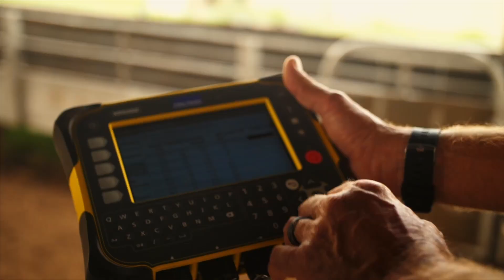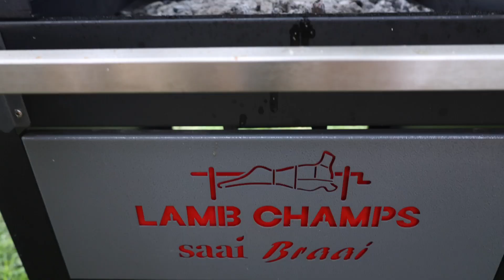Lamb Champs Seisoen 2 Episode 8 | Hendrik Kotze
Op episode 8 van seisoen 2 kuier ons tussen die kanale in Groblersdal. Ons vind uit wat 'n kanaalpawer regtig is en ons grawe in met 'n hangrib.